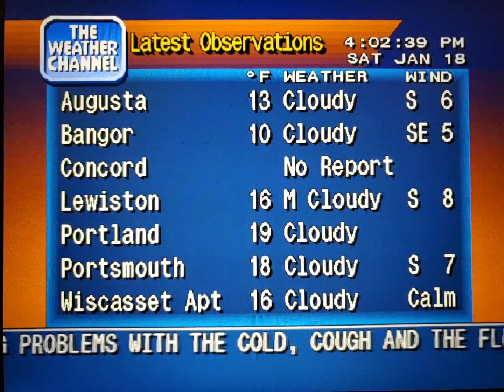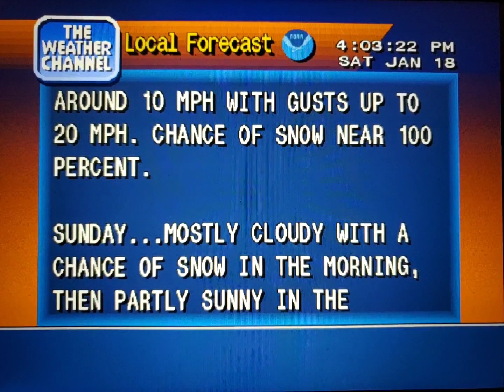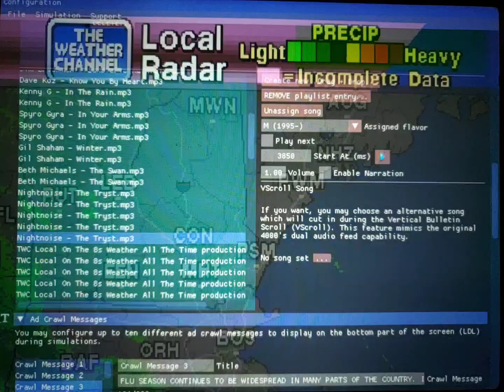WeatherStar 4000 Simulator Jan. 18, 2020 part 2(14)